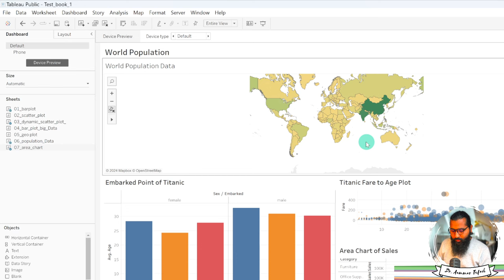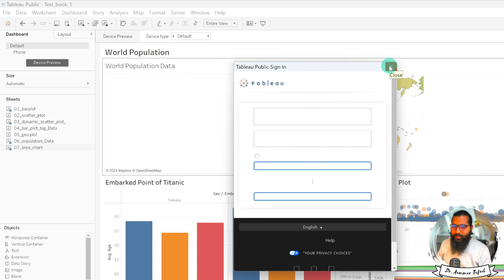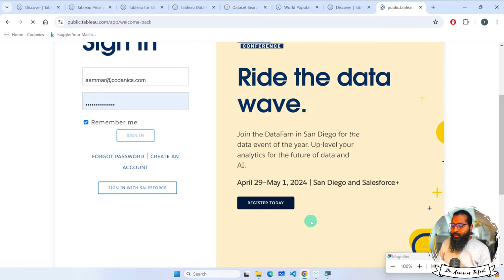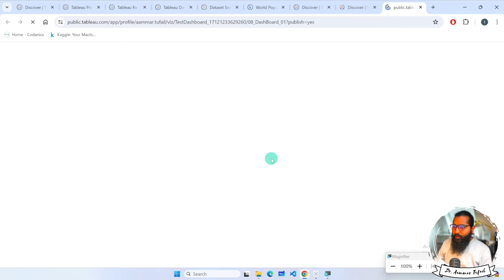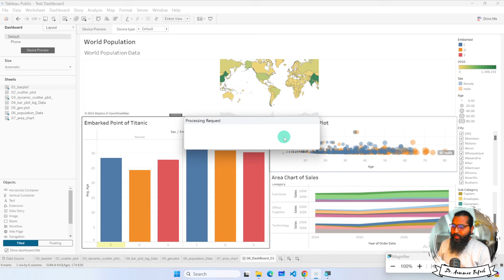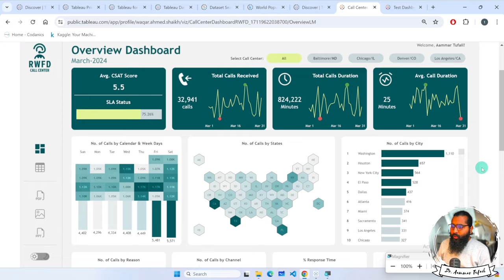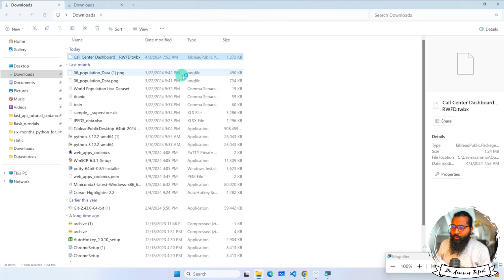Tableau DashBoard deployment in Tableau Community